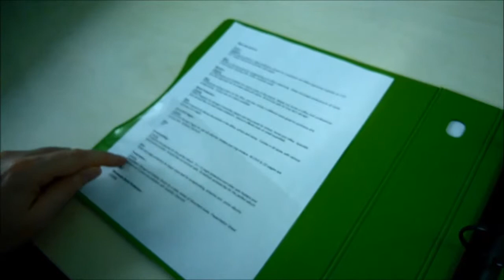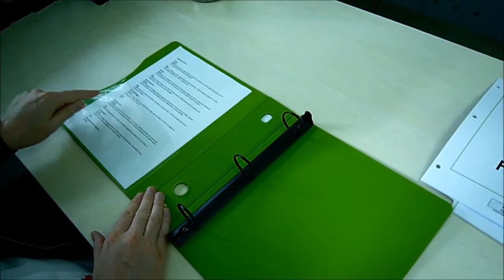Letter Size Binder | Keepfiling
Keepfiilng's letter size binder is one of the more versatile binders we have because not only does it hold standard sheet protectors, but it can also be used with other items like the business card pages and CD document holders.

Thin binder includes standard Keepfiling features like the eay-to-remove spine label, matching color finger hole for easy pull from shelf, and black coated D-rings for uniform stacking.  As with all Keepfiling binders, this is made from 65% recycled polypropylene and is archival safe.